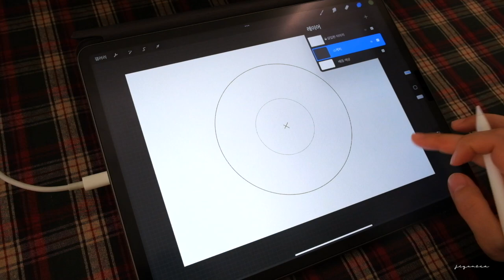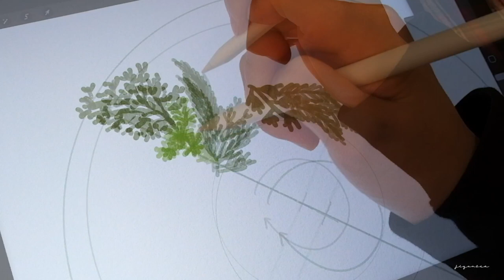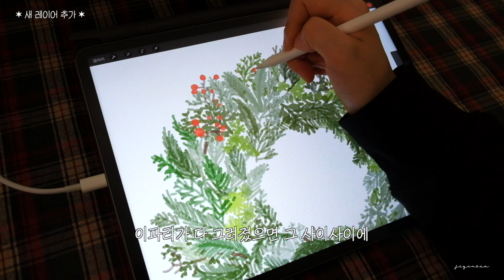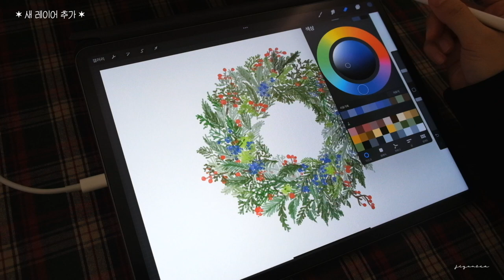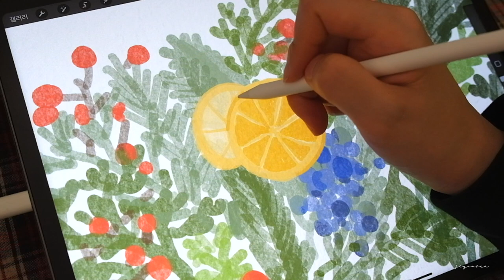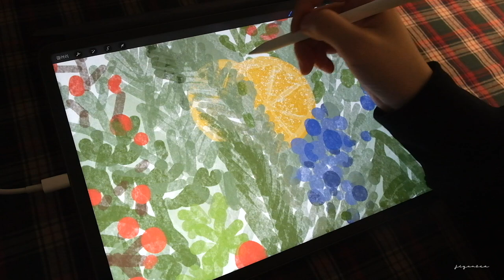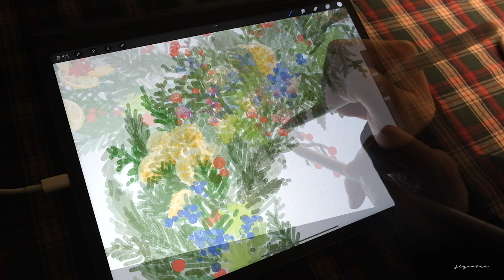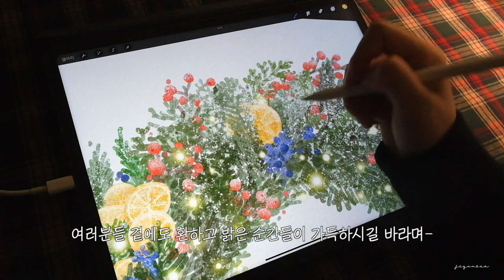눈 쌓인 크리스마스 리스 그리기 🎄 | 아이패드로 프로크리에이트 Procreate digital painting vlog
여러분들 곁에도 환하고 밝은 순간들이 가득하시길 바라며, 겨울 안부를 전합니다.💚❤️

✧time stamp

✶ipad pro 5th 12.9"
✶procreate
✶camera | fujifilm xt10
✶edit | macbook pro m1 • final cut pro